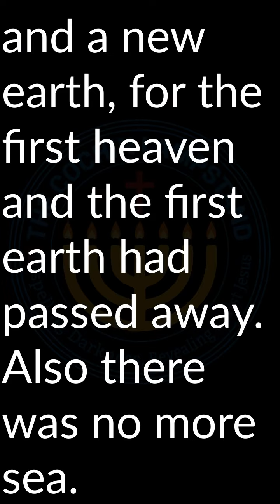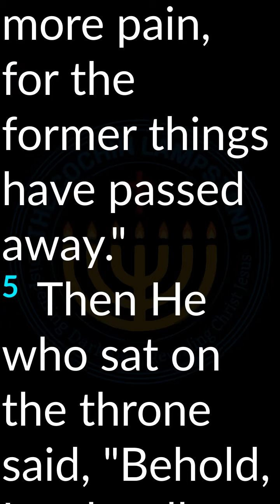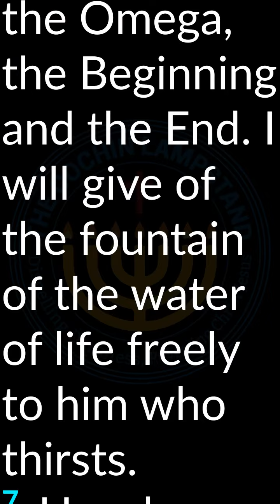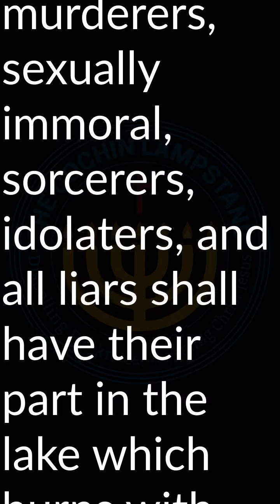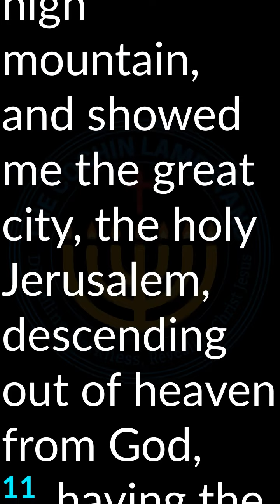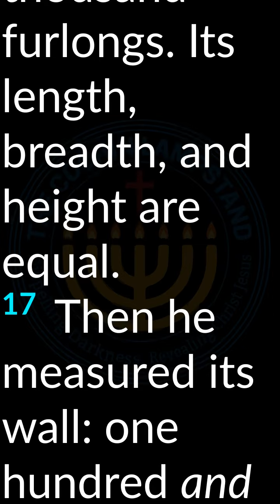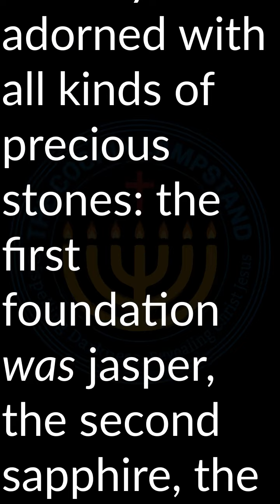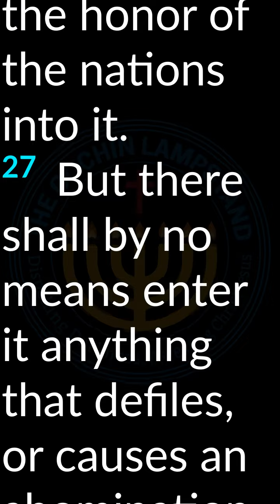Revelation Chapter 21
Revelation of Jesus Christ